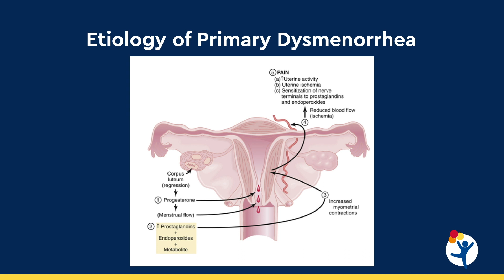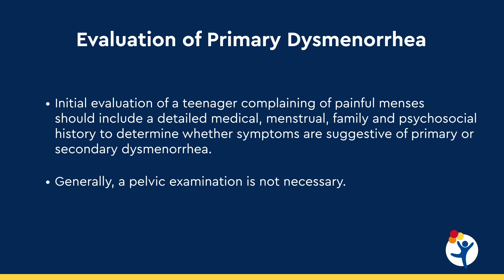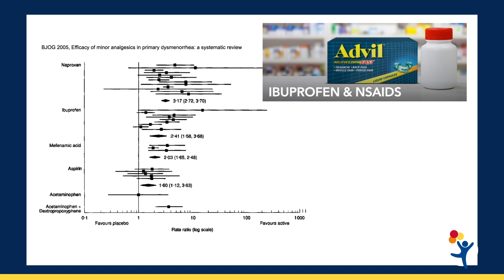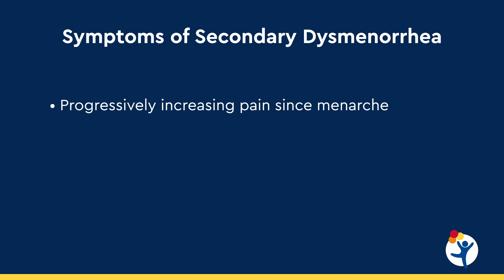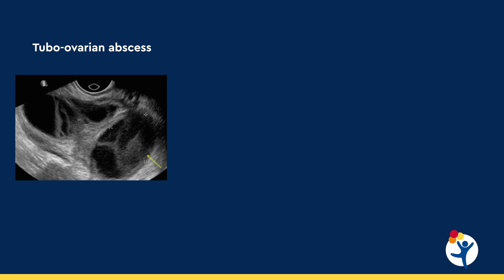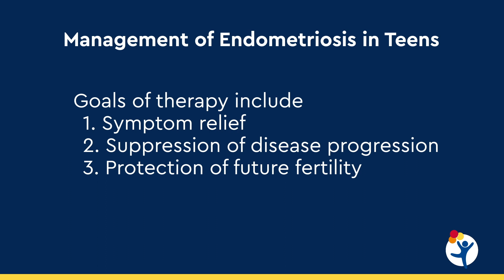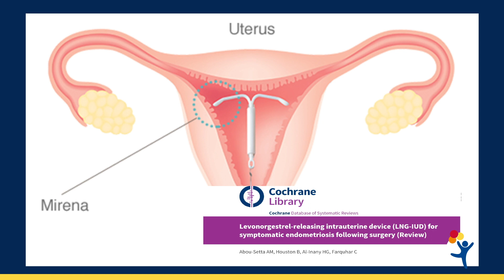Painful Periods, Dysmenorrhea and Endometriosis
Tricia Huguelet, MD, of Children’s Hospital Colorado, explains how dysmenorrhea (menstrual pain) can be a symptom of endometriosis. As Chief of Pediatric and Adolescent Gynecology, Dr. Huguelet understands that new onset pain, particularly when moderate to severe in intensity and of an unknown cause, can scare her patients. In this video, she outlines the difference between primary and secondary dysmenorrhea, how to treat period pain, as well as signs and symptoms that your patient’s period pain may be something more serious.

For more healthcare professional resources on Pediatric and Adolescent Gynecology,